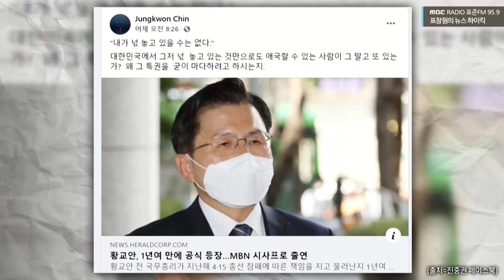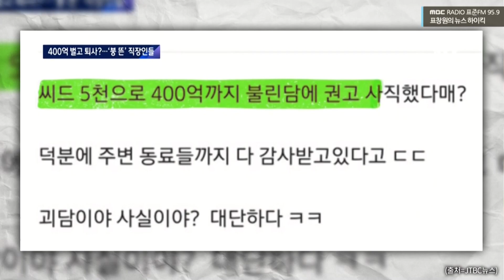[표창원의 뉴스 하이킥] 주거니 받거니신났네 잘났네! - 이종훈 (시사평론가) | MBC 210421방송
2021년 4월 21일 [표창원의 뉴스 하이킥]

| 출연 : 이종훈 (시사평론가)

| 표창원의 뉴스 하이킥 |